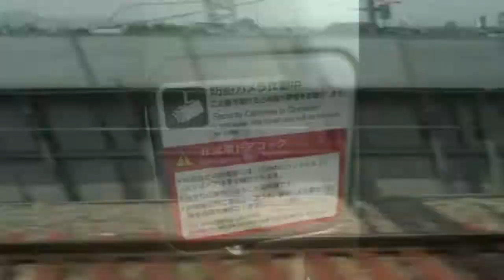Japanese Train Sceneries Collection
Window views from 3 different trains:
Tokaido Shinkansen, N700 NOZOMI
Marine Liner, JR Shikoku 5000 Series. (Jump to 01:43 )
Tohoku Shinkansen, JR East E2 Series HAYATE. (Jump to 04:10 )